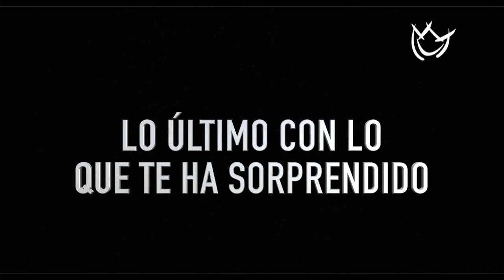Adamari López revela cómo es la personalidad de Alaïa y qué heredó de ella y de Toni Costa